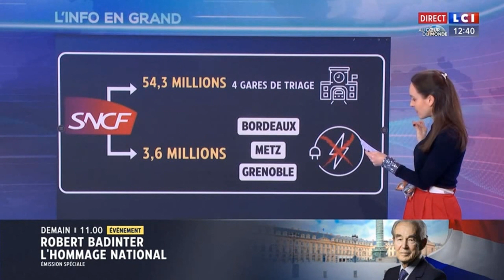Laura Pouget - Mardi 13 Février 2024